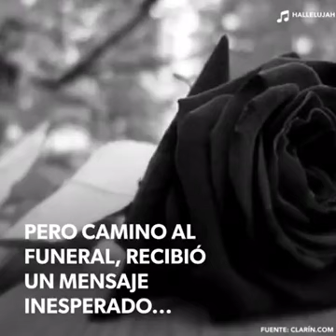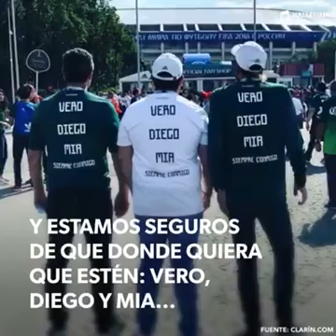Los 3 Angeles